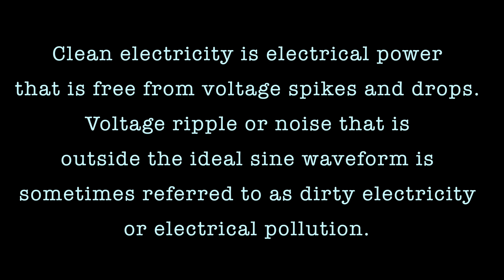MG #153 - skid plates and sleeping bags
THIS!  THIS is why I built my truck.  Roadtrip with my son out to Moab for the Easter Jeep Safari.

Just a few last minute fixes.

For parts, tools and equipment used in video, take a gander at the Merricks Garage Amazon Store!

It is with help from some of the awesome companies below that I am able to bring you this channel and content.  They make great stuff.